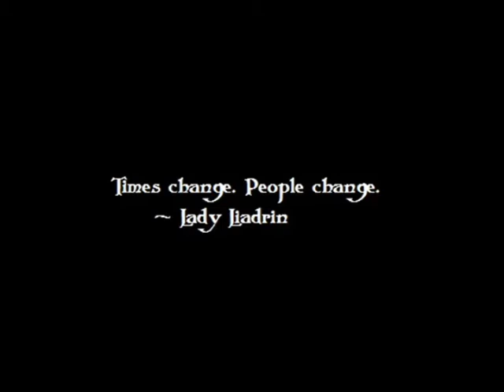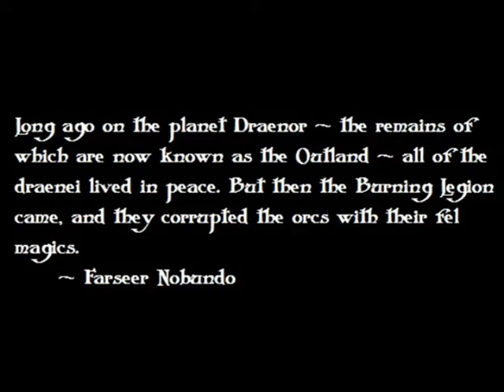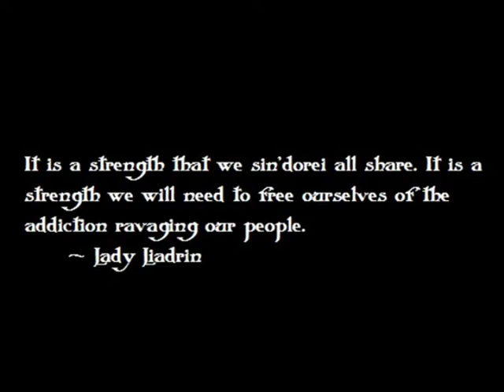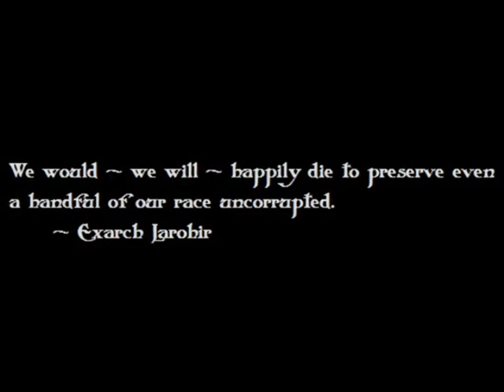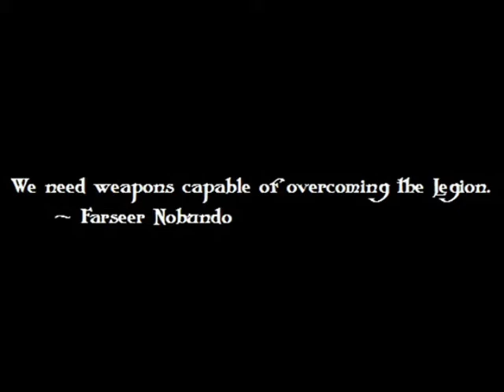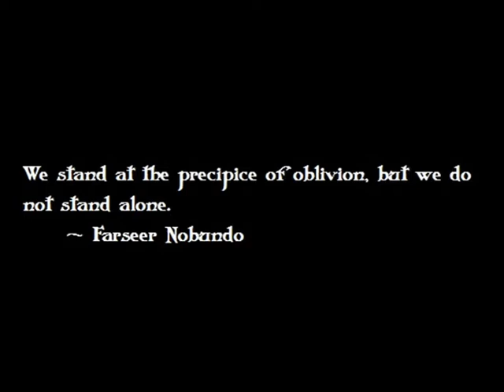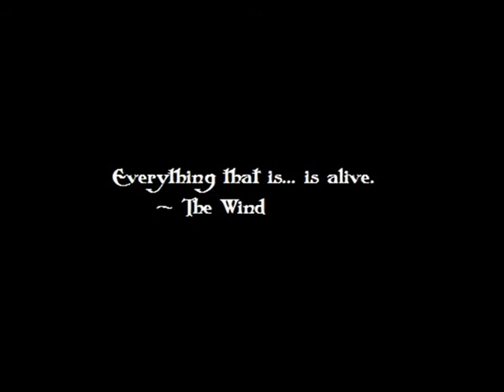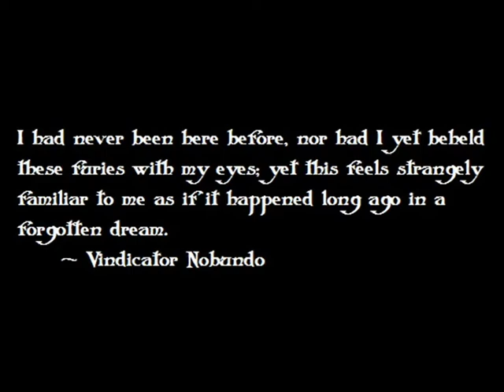WoW Versus #5 - Liadrin VS Nobundo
An analysis of a potential fight to the death between Lady Liadrin and Nobundo, the leaders of the Blood Knights and Draenei Farseers.

Big thanks to Aurore for the pics, and the Regashi Clan Guild for inspiration!